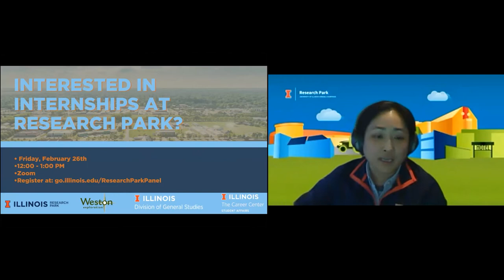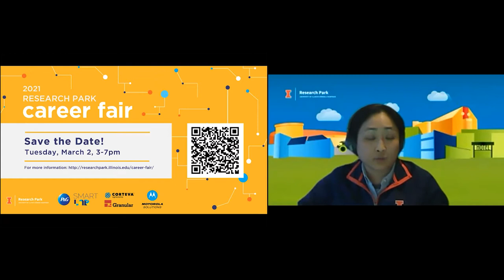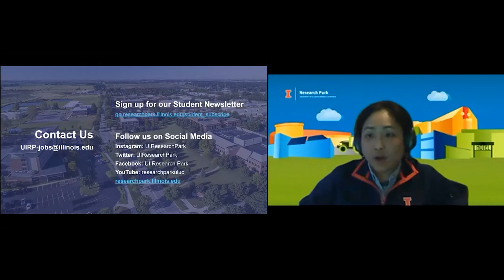SWE Panel Networking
On April 8, Research park held a networking panel for Science of Women Engineers(SWE). This panel included Courtney I. Cunningham, Elizabeth Rivera, Cleo Weber, and Prasha Dutra.